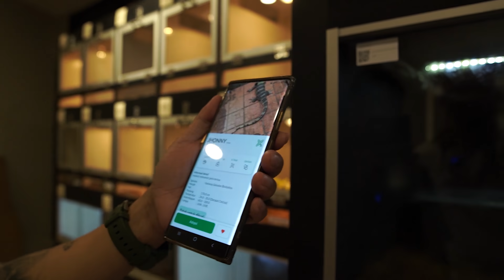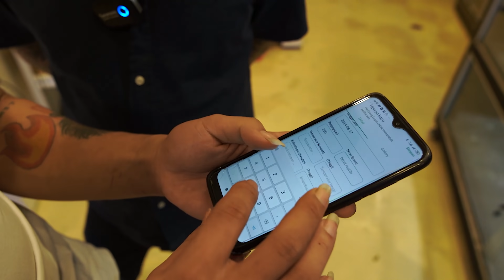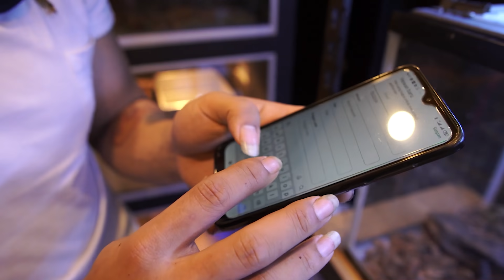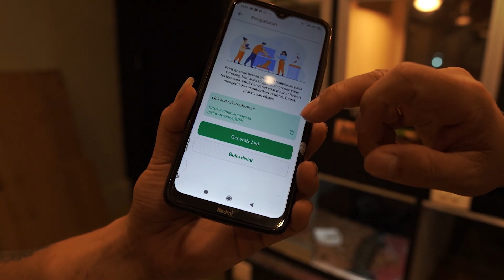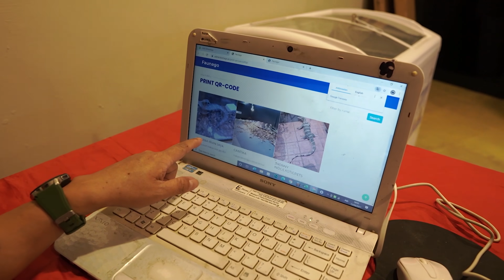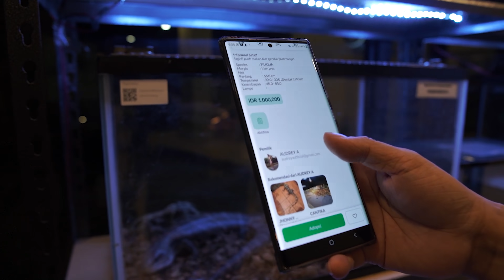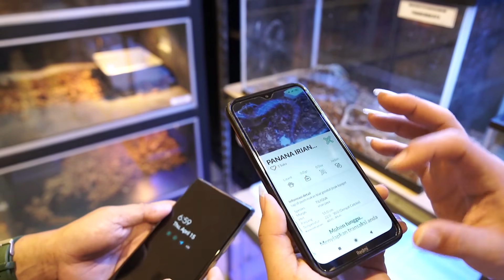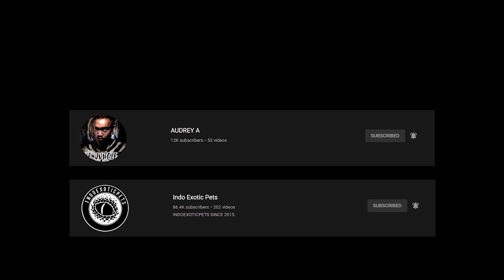DAPET MAENAN BARU GRATIS!!! - JADI MAKIN GAMPANG TRACKING HEWAN INDOEXOTICPETS!!!